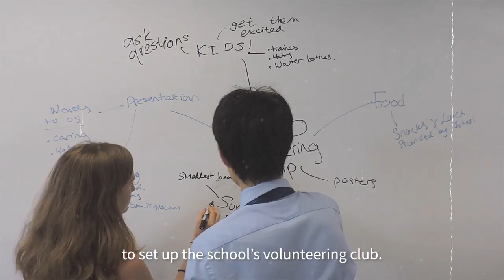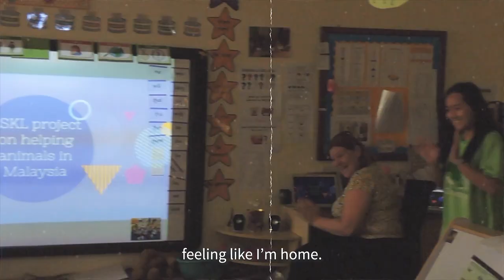Sixth Form Alumni Story